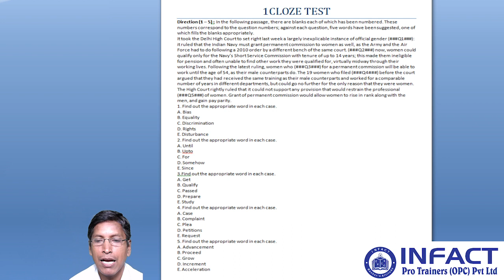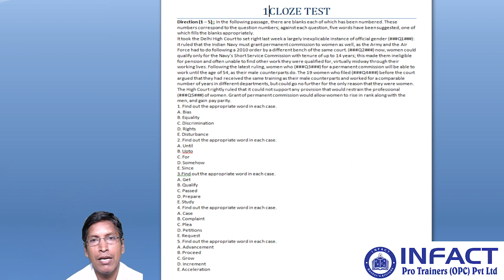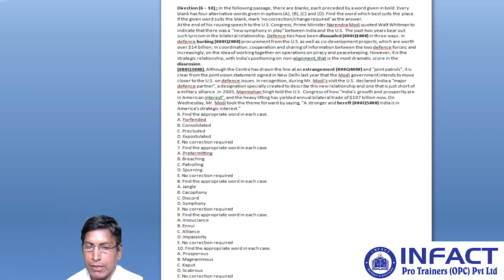1A Secession 1 Cloze Test